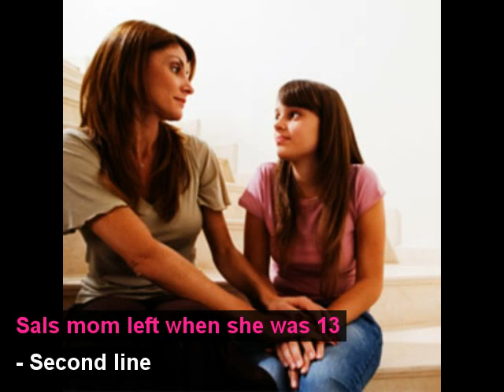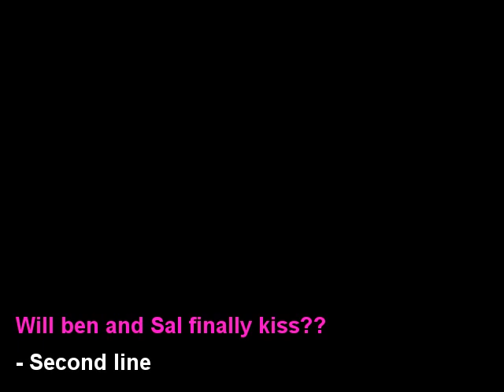Walk two Moons:Sharon Creech